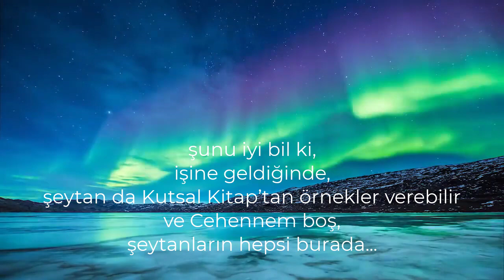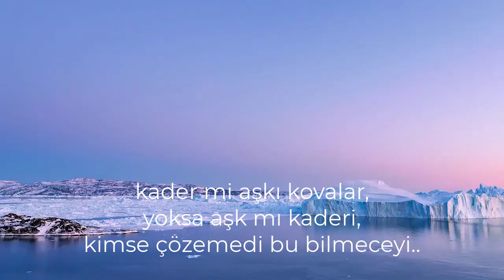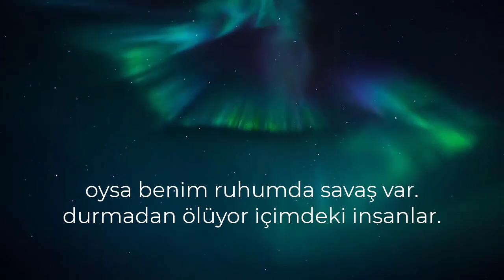kaybettiğin yerde bekleme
güçsüzler öyle yapar.
sana kapanan kapıyı bir daha çalma,
kapanan kapıyı acizler çalar.
unutma ki bu aşağılık dünyadasın:
kötülüğü baş tacı edip,
iyiliği çılgınlık sayan dünyada.
şunu iyi bil ki,
işine geldiğinde,
şeytan da Kutsal Kitap’tan örnekler verebilir
ve Cehennem boş,
şeytanların hepsi burada...
her düşünceni dile getirme,
sana yakışmayan hiçbir düşünceyi hayata geçirme.
samimi ol fakat asla basit davranma.
huzur ancak gökyüzünde vardır...
biz ise yeryüzündeyiz.
utan,
ey çağ!
soylu insan yetiştirmez oldun...
arama boşuna,
bulunmak istemeyeni.
insanlar göründükleri gibi olmalıdır.
eğer değillerse hiç görünmesinler daha iyi.
kader mi aşkı kovalar,
yoksa aşk mı kaderi,
kimse çözemedi bu bilmeceyi..
hoşça kal!
değerin çok yüksek,
tutamam seni.
sen ancak görenleri seversin,
bense körüm
sen ne kadar kalsan da
geliyorsun benimle..
ben ne kadar gitsem de
kalıyorum seninle...
öğret bana,
nasıl unutulur düşünmek?
oysa benim ruhumda savaş var.
durmadan ölüyor içimdeki insanlar.
boğ kendini yüreğim;
dilimi tutmak gerek !